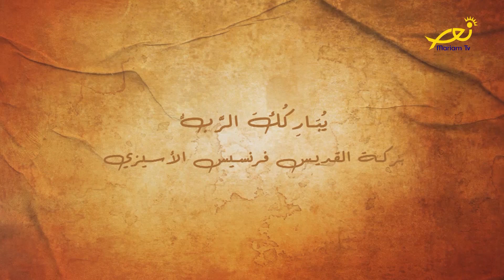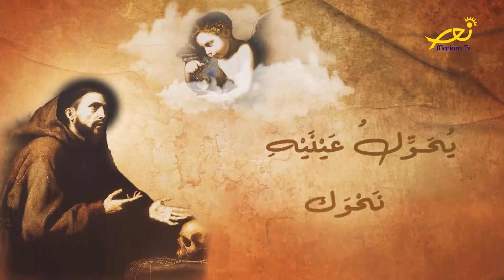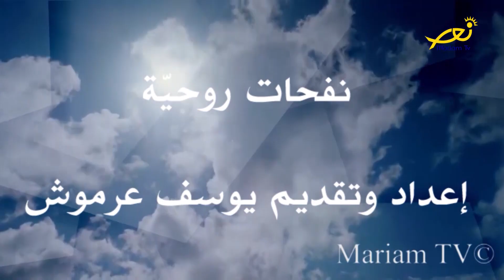نفحات روحيّة - 39